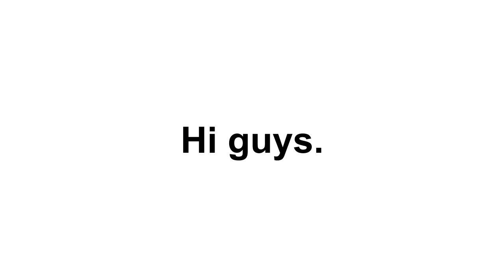Most angriest comment will be my channel banner